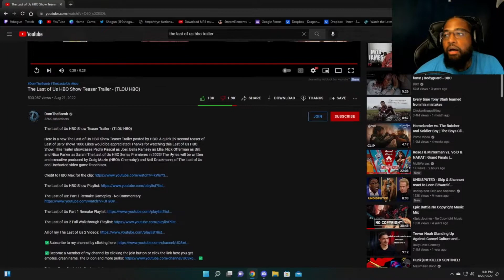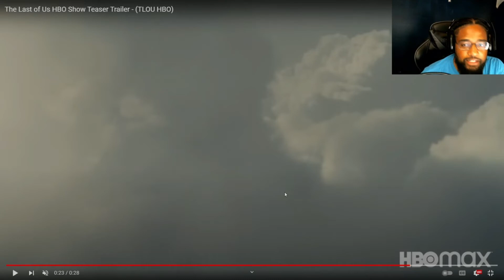The Last of Us TV series reaction/discussion!